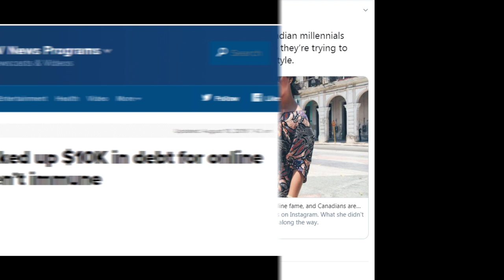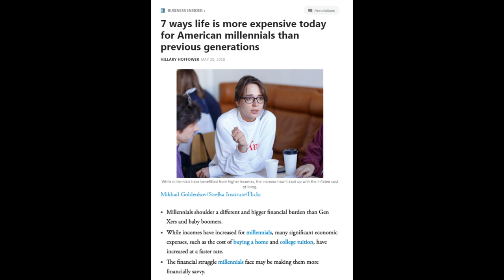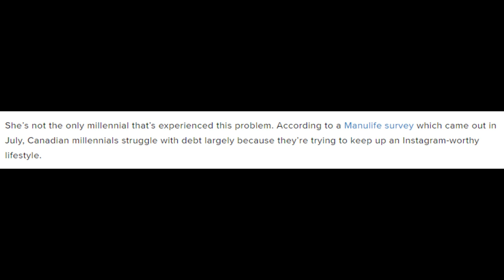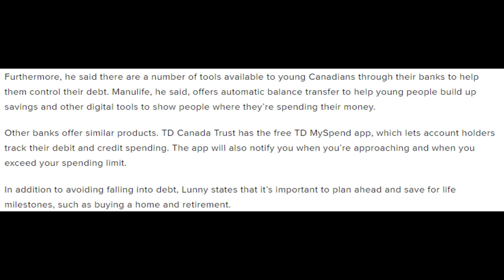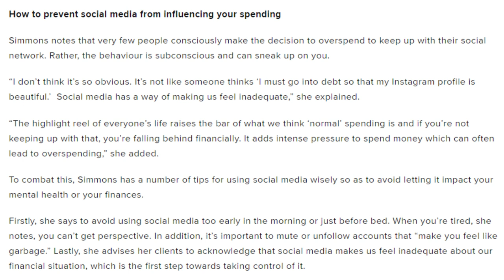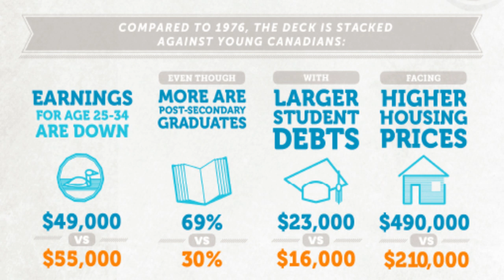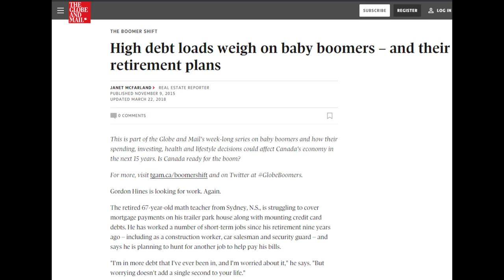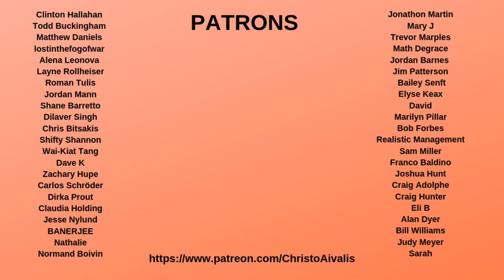Global News Blames Millennial Debt on Instagram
In a recent article, Global News argued that Millennials are primarily in debt because of their despite to keep up appearances on Instagram and other social media platforms.

But this video argues that the true causes of millennial struggles aren't based on indvidual actions, but systemic inequalities between the generations